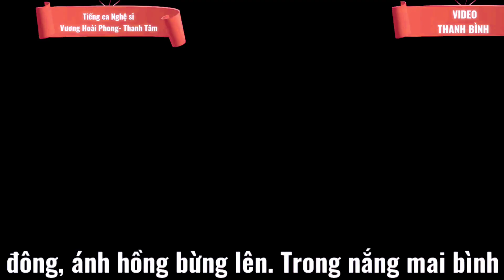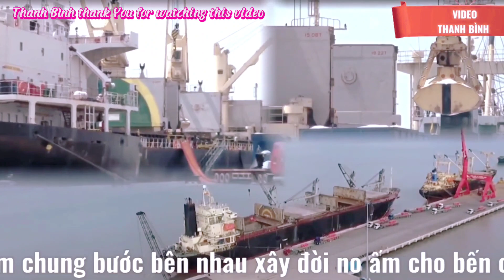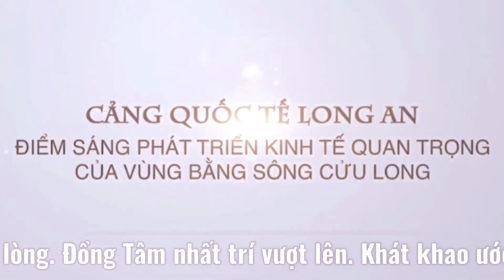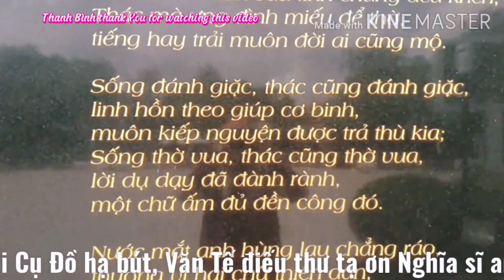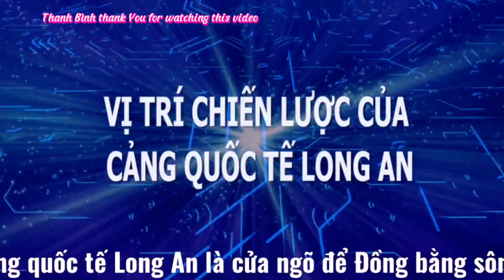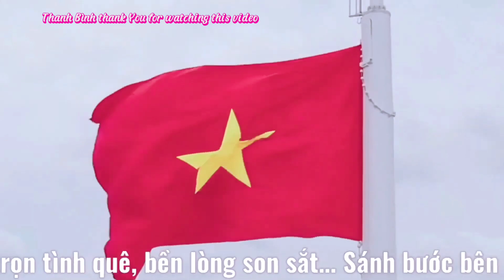BếnCảngLongAn#cầngiuộc vongcohay fyp xuhuong2023 nsvươnghoàiphong nsthanhtâm tácgiảbùithanhbình